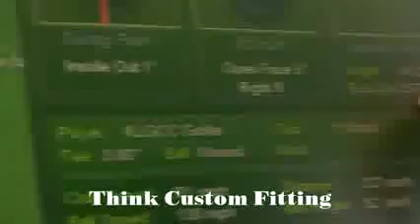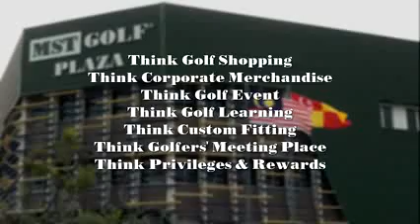Think Golf Think MST Golf